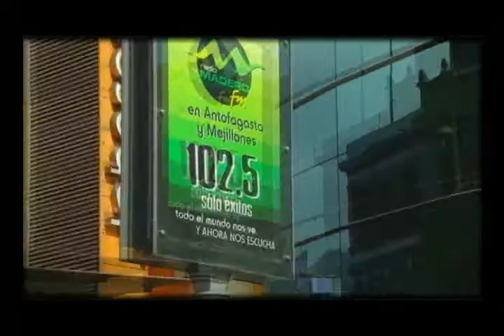MARTES 31 08 MUJERES ESTRELLAS DEL BICENTENARIO